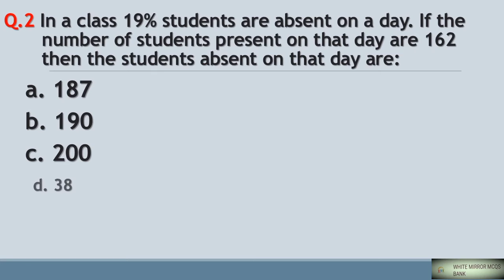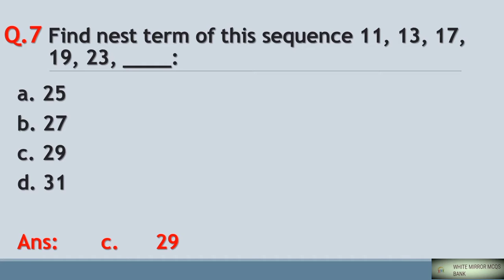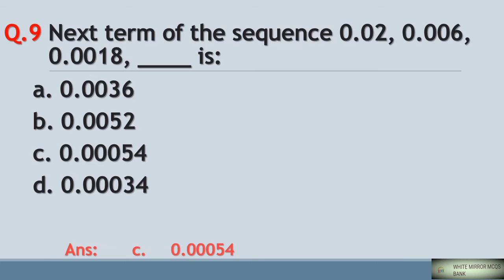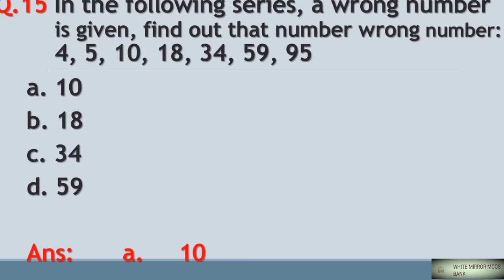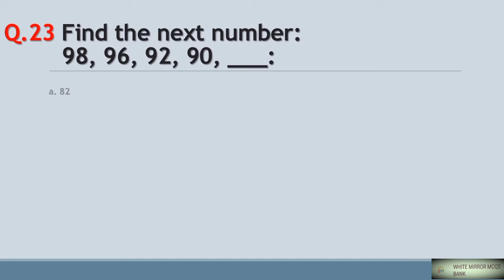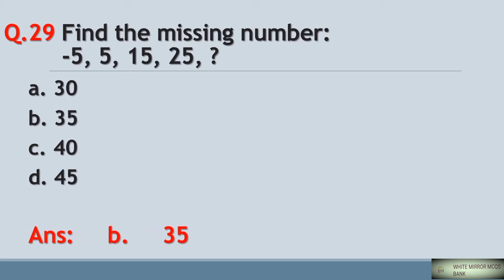FIA Mcqs Part 23 | FIA Test Preparation | FIA important Mcqs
Asalam-o-Alykom:
Umeed hai ap sub tek Tak hungi.
Es video mai FIA Past Paper ke 30 Mcqs hai Jo mai ny FIA Model paper sy le hai. So khod be dekai ow dosto ke saat be share kary.
Shukriya

LINKS

FIA Test Mcqs,
FIA Mcqs,
FIA important Mcqs,
FIA Repeated Mcqs,
fia past papers,
fia mcqs 2021,
fpsc fia mcqs,
fia test preparation 2021,
fia mcqs book,
fia past papers solved mcqs,
fpsc fia past papers solved mcqs,
fia test preparation book,
Fia mcqs,
fpsc fia solved mcqs,
fia solved mcqs 2021,
Mcqs for fia test,
fia asi test preparation,
fia solved papers,
fpsc fia jobs 2021,
FIA top 100 Mcqs,
fpsc solved papers,
federal investigation agency mcqs,
federal investigation agency mcqs 2021,
fpsc solved mcqs 2021,
FIA most Important Mcqs,
FIA most Repeated Mcqs,
fia jobs 2021 in pakistan,
fia constable,
fia sub inspector,
fia test 2021,
Top 100 FIA Mcqs,
fia preparation,
fia test preparation 2020,
fia sub inspector test preparation,
fia constable test preparation,
FIA Mcqs for FPSC,
FIA Important Mcqs,
most Repeated Mcqs for FIA,most important Mcqs for FIA,
fia important mcqs,
fia mcqs book pdf,
FIA best Mcqs